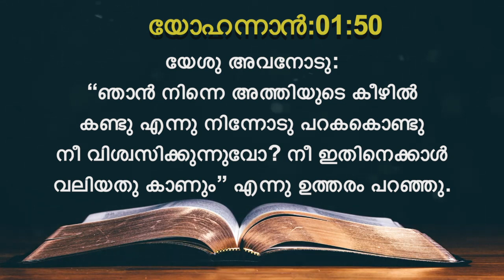Blessed July 2021-Today's Malayalam Bible Verse I Today’s Malayalam Bible Words [05/07/2021]